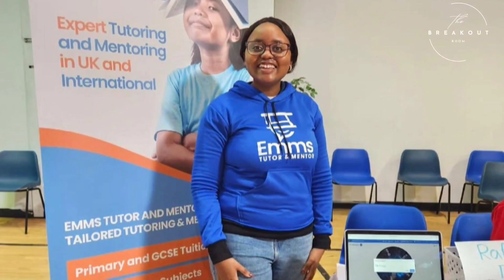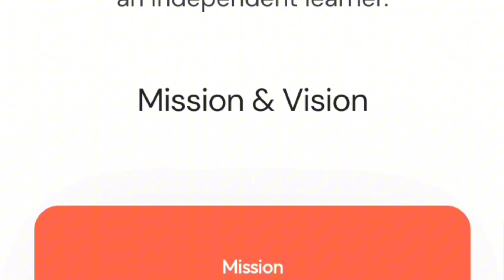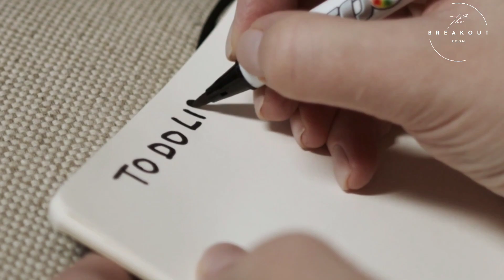She loves Science and Maths, so started a tutoring business, to teach others!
Join us this week for an inspiring interview with Emma, founder of a successful tutoring business. From leveraging social media to her passion for math and science, she shares her journey starting with her own Kenyan community.

Don't miss this empowering story! 📚🌟

Social media handles:
Facebook: Emms Tutor and Mentor

Time Waster's Guide to Time Management

Unleash Your Business MOJO!

Be bold!